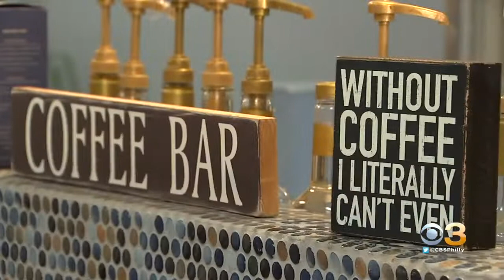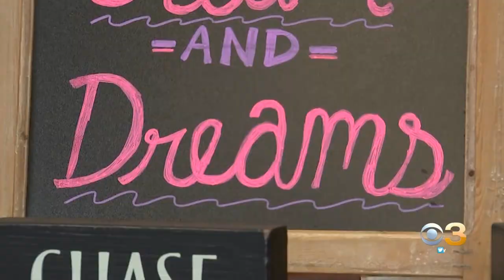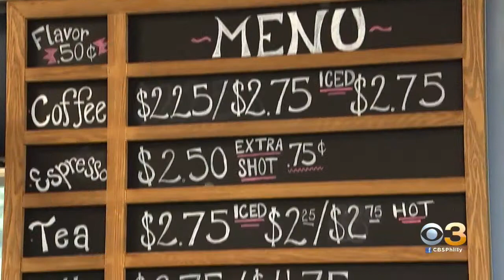Open For Business: Coffee Cream And Dreams In Fairmount